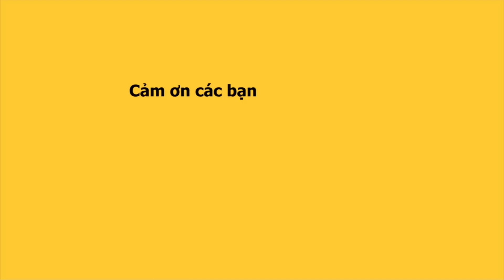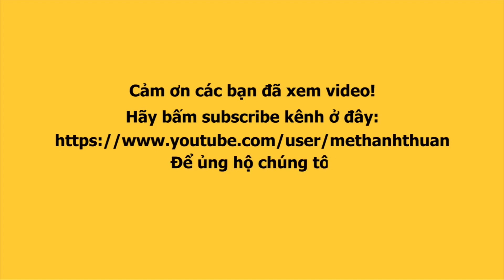Choáng ngợp với nhan sắc Hoa hậu Khánh Vân trong bộ ảnh beauty mới nhất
Hoa hậu hoàn vũ Việt Nam Nguyễn Trần Khánh Vân tung bộ ảnh beauty cùng vương miện danh giá, khoe vẻ đẹp sang trọng và gợi cảm